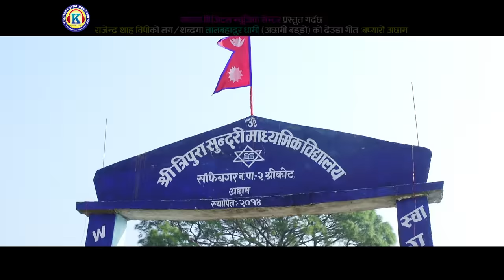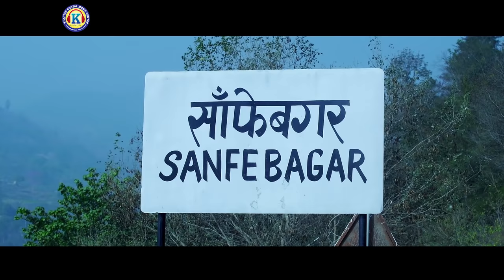New Deuda Song2021 || PYARO ACHHAM || प्यारो अछाम || By Lal Dhami & Purnakal Ft. Achhami Baddo/Roji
♪ Khaptad Digital Music Presents       : Lal Dhami's
♪ Song Name           : Pyaro Achham
♪ Vocal                      : Lal Bahadur Dhami ''Achhami Baddo'' & Purnakal Bc
♪ Lyrics                      :  Rajendra Shah BP
♪ Music Arranger     : Binod Bajurali
♪ Mixing                     : Khadak Bajurali
♪ Recordist                : Rajendra Bajurali
♪ Recording Studio   : Malshree
♪ Director                   : Bhim Thapa
♪ Cinematographer  : DB Raule
♪ Editor                       : Prabin Reshmi Magar
♪ Model                      : Lal Bahadur Dhami ''Achhami Baddo''/Roji
                                      Kunwar/Laxman Adhikari
♪ Post Production     : Khaptad Films

pyaroachham# Khaptaddigitalmusic# achhamibaddo#